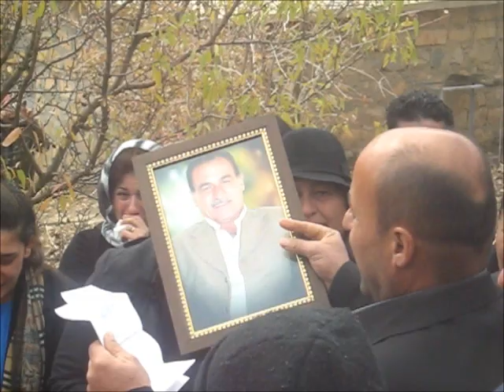Assyrian Dooreh _ Mnakha Adam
من أمن بي وان مات سيحيا
بمزيد من ألاسى و ألحزن تنعي قرية دوري فقيدها الراحل ألمرحوم أدم بنيامين أدم, والذي فارق  ألحيات في يوم ألثلاثاء 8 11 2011 عن عمر يناهز 59 عاما وأثر مرض لم يدم طويلا فارق الحياة ألى ألاخداد ألسماوية  راقدا على رجاء ألقيامة في قرية دوري العراق .

نطلب من ألرب يسوع ألمسيح لة ألمجد أن يسكنة فسيح جناتة مع ألابرار و ألصبر و ألسلوان لعائلتة و أقربائه و أبناء قريته, و من هذا ألموقع نتقدم بأحر ألتعازي ألقلبية ألى عائلته و أقربائه في كل مكان. أمين
موقع دوري
Whoever believes in me will live, and died
More sadness and grief periodically  village of  Assyrian Dooreh mourns the  Adam Benjamin Adam, who died in the snakes on Tuesday, 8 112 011 at the age of 59 years and the impact of illness did not last long dead to heavenly

We ask the Lord Jesus Christ, Glory to Him that eternal peace with the righteous and patience and solace to his family and his relatives and children of his village, and from this site extend our heartfelt condolences to his family and relatives everywhere